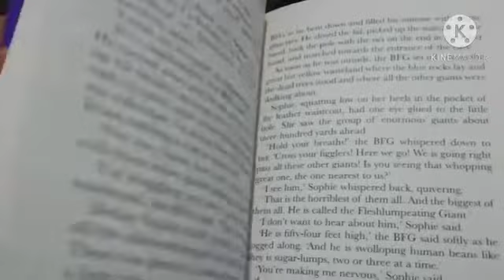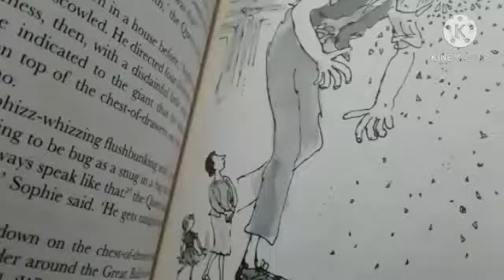BFG book review (Roald Dahl)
This is my second video.  This is abook review on the BFG by Roald Dahl. To find out more please watch the video.